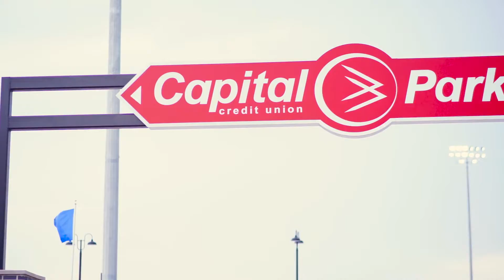Green Bay Booyah X Madison Mallards Game Recap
Relieve the excitement of the Green Bay Boyah vs. Madison Mallards Northwoods League action from summer 2021.